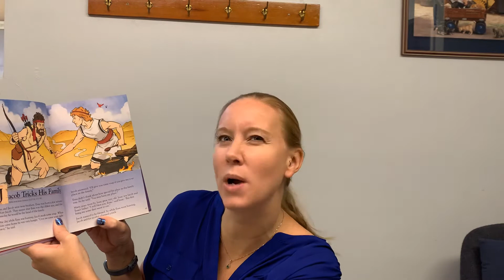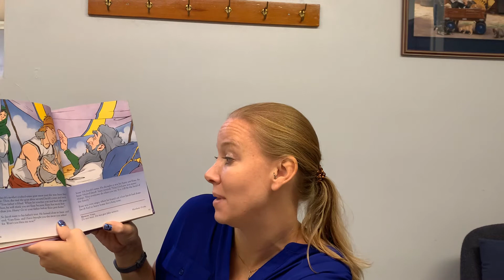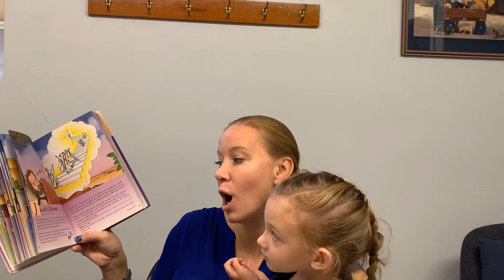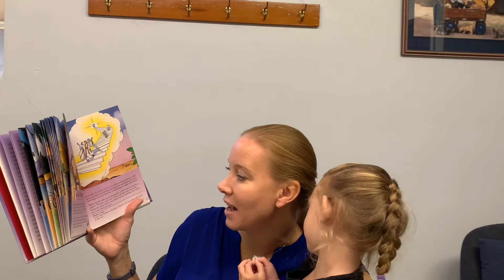2020.11.22 CCC Kid's Sunday school